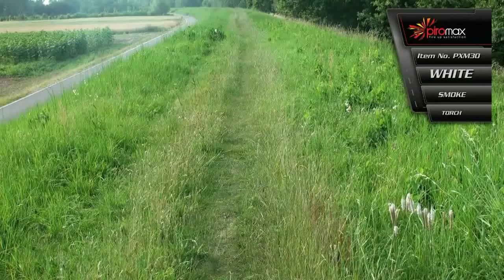PXM30W Pyrotechnika Bílá dýmovnice PXM30 - 1ks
Pyrotechnika Bílá dýmovnice PXM30 - 1ks dýmovnice vytvářející hustý bílý dým.